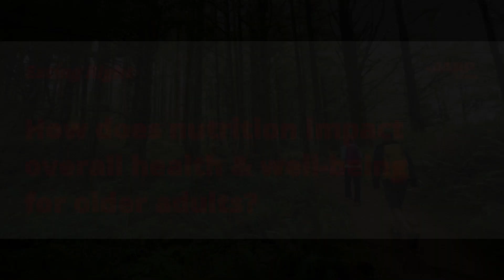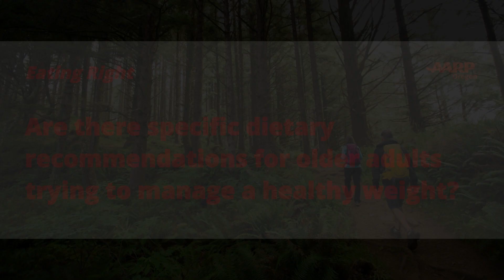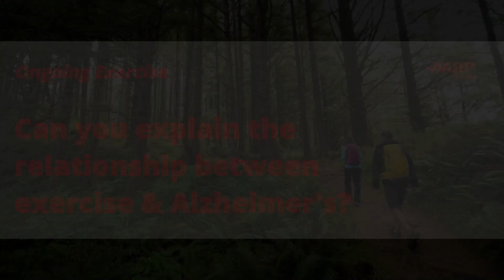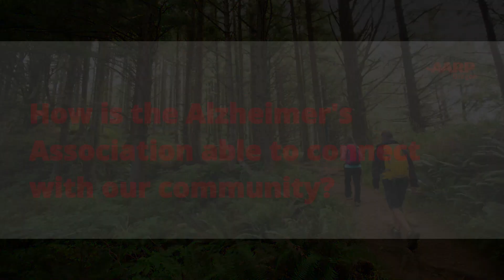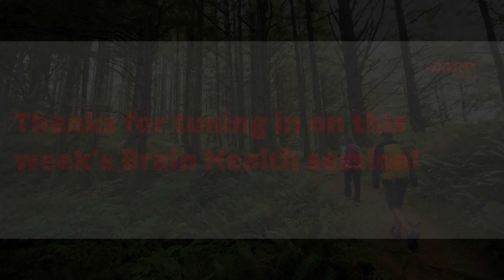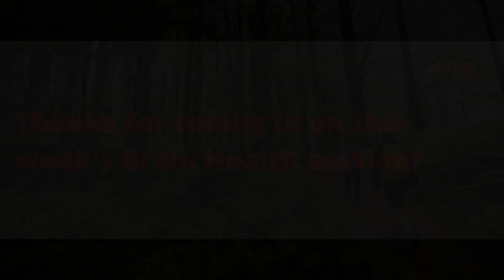Eating Right & Ongoing Exercise | AARP Oregon Brain Health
Lori Stanton, Program Director for the Oregon & SW Washington Alzheimer's Association, shares insights on two fundamental pillars of brain health: Eating Right and Ongoing Exercise.